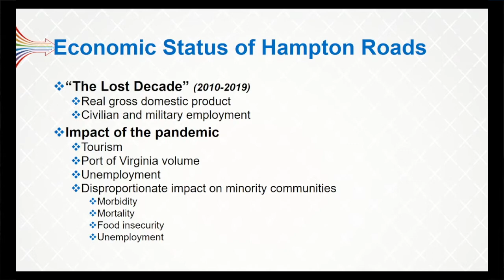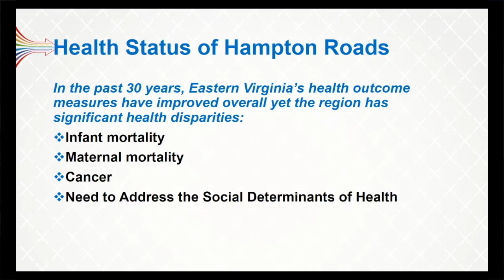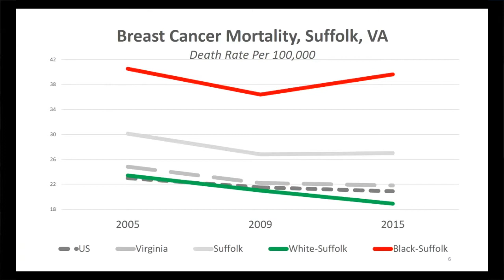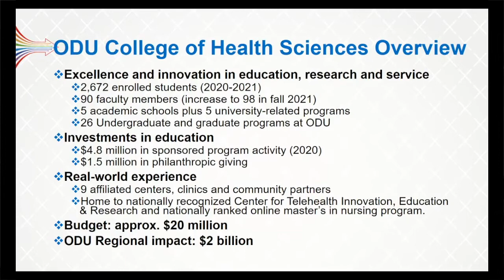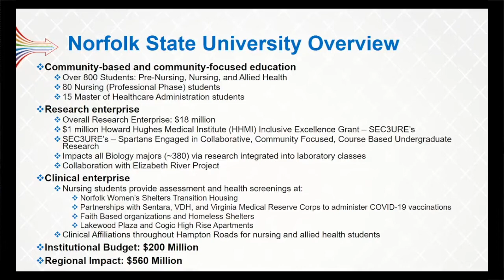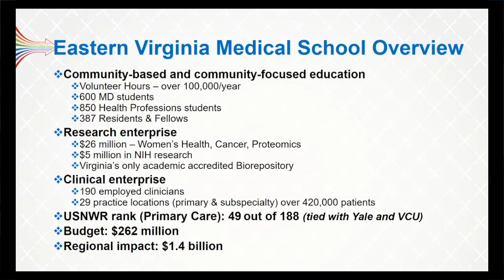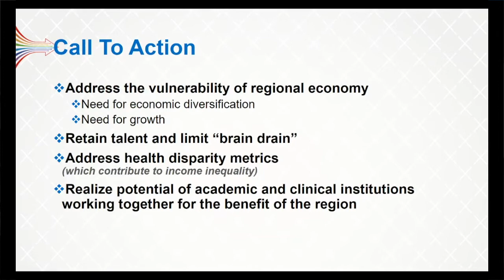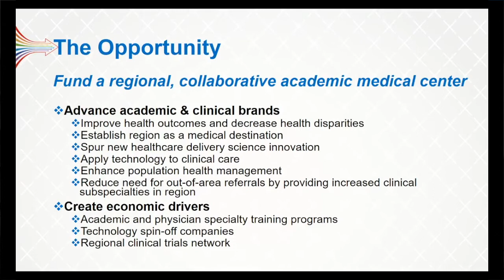Virtual Community Forum - Benefits of a Collaborative Medical Center in Hampton Roads (02-24-2021)